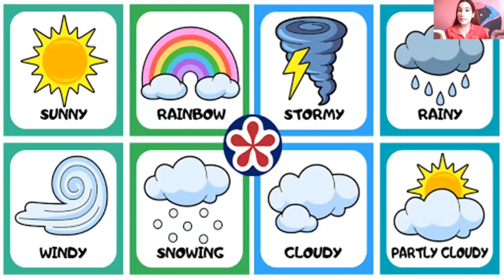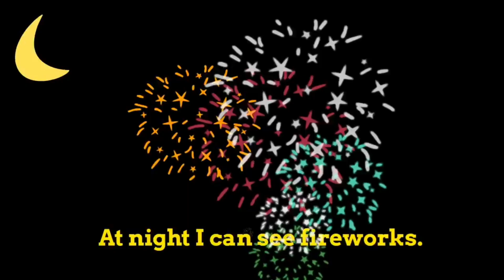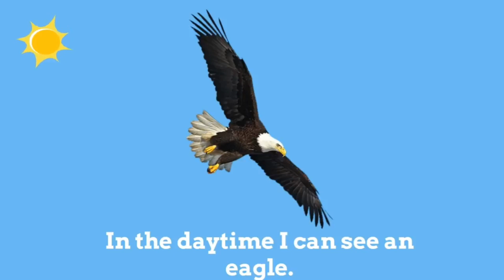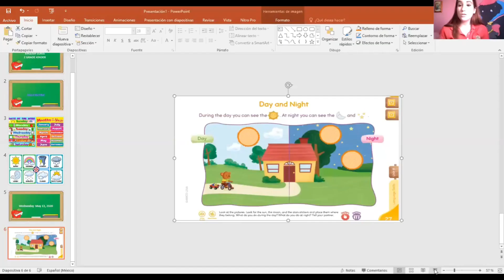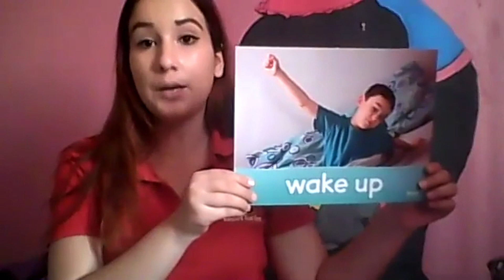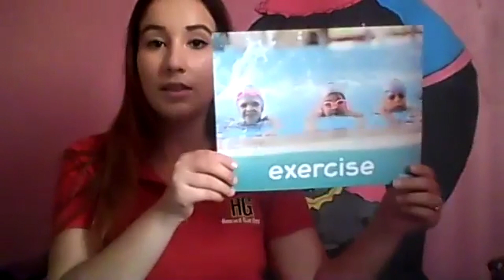2K English MAY 13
video 2do kinder ingles, correspondiente al 13 de mayo